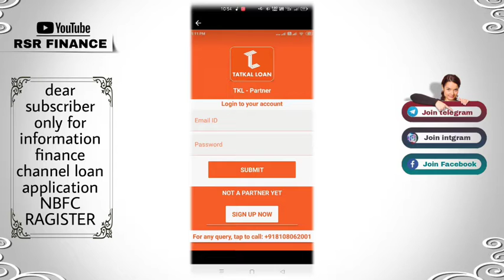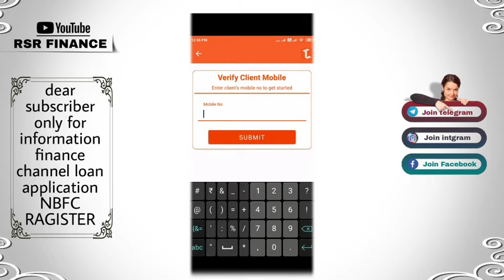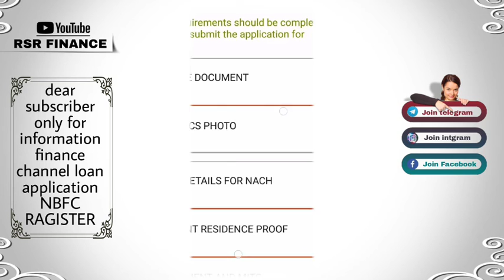new loan instant approval without income proof new loan app fast loan for college students loan loan